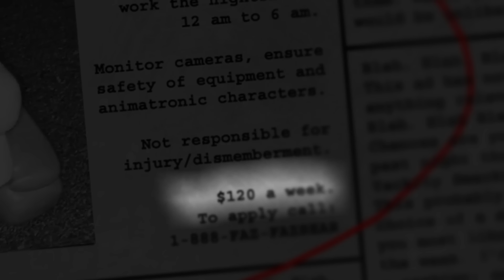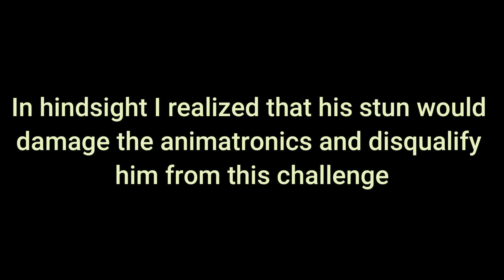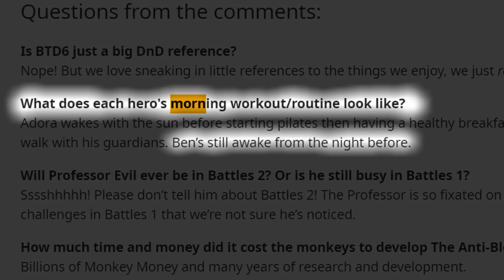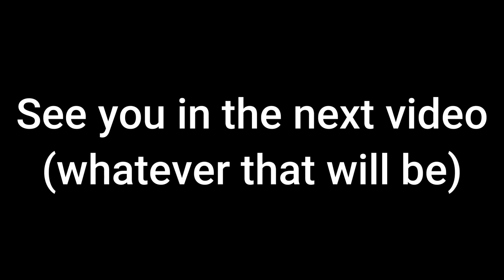Which BTD6 Heroes could survive FNAF 1? | FNAF VS BTD6 #1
Today we discuss about which BTD6 heroes could (theoretically) survive Five Nights at Freddy's 1. This is a very subjective ranking so let me know if you have any disagreements or other interesting points about the survivability of the heroes in the comments below.